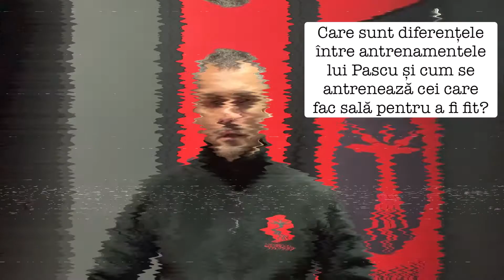Interviu cu antrenorul de forță și condiționare al lui Ion Pascu. Cum îl pregătește pe ”Bombardier”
Cristi Strava este antrenor de forță și condiționare la HUMAN Fitness Clinic. Acesta lucrează cu mai mulți sportivi, printre care și Ion Pascu, cel mai bun luptător român de MMA. Îl puteți urmări pe Cristi pe paginile lui de Facebook și Instagram, HUMAN Fitness Clinic sau Cristi Strava.